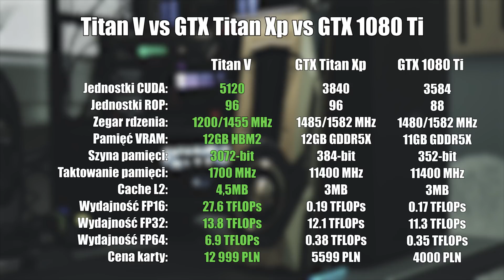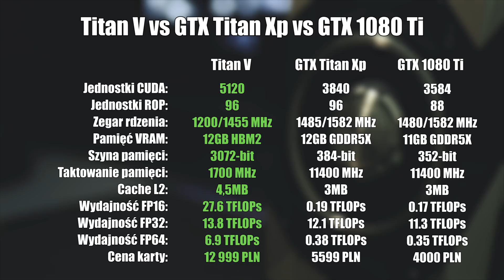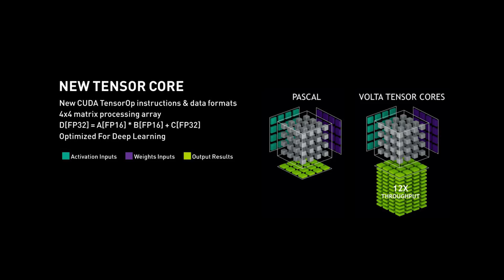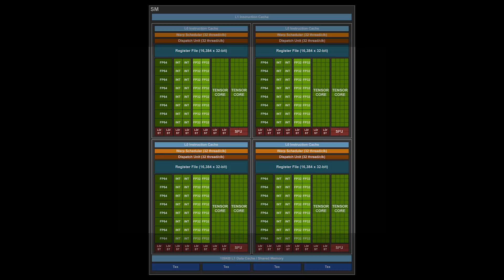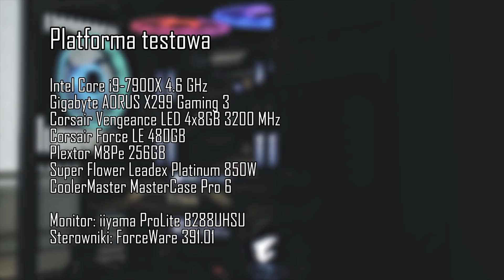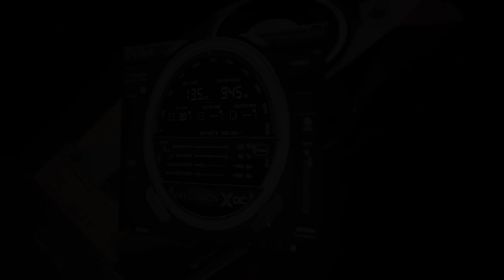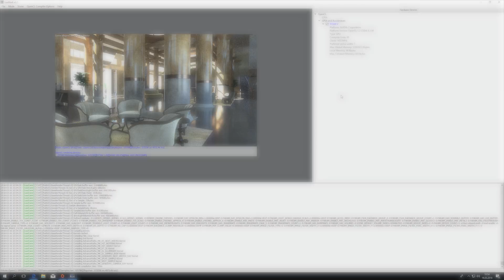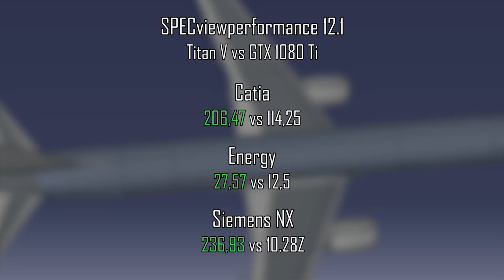NVIDIA TITAN V vs GTX 1080 Ti | Recenzja karty graficznej za 13 000 PLN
NVIDIA TITAN V to prawdziwy heros wśród kart graficznych. Jest najpotężniejszym pojedynczym układem VGA, jaki kiedykolwiek powstał. Zaskakuje mocą, szokuje specyfikacją techniczną, i jak widać po cenie, nie jest to produkt dla każdego.

Piotr Szymański ‘Lipton’ postanowił sprawdzić, czy NVIDIA TITAN V słusznie dzierży tytuł najwydajniejszej karty graficznej na świecie. Ciekawi Cię jakie wyniki osiąga w benchmarkach? Jak radzi sobie w grach? Ile fps-ów wyciąga TITAN V? Czy można podkręcić jej wydajność? I wreszcie jak wypada w porównaniu z kartą GTX 1080 Ti?

Odpowiedź na te pytania znajdziesz w recenzji NVIDIA TITAN V, którą przeprowadził Lipton. Zapraszamy i czekamy na Twój komentarz :)